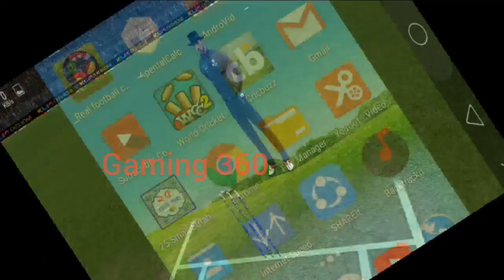New update arrives ! Cricket 19 Big Surprise Diwali Special! NEW Mega Update ! October ! Gaming 360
BIG NeWS! Real Cricket 19 Big Surprise Diwali Special || NEW Mega Update ! Women Tournament! Coming

Real Cricket 19 Finally New Update Now😝